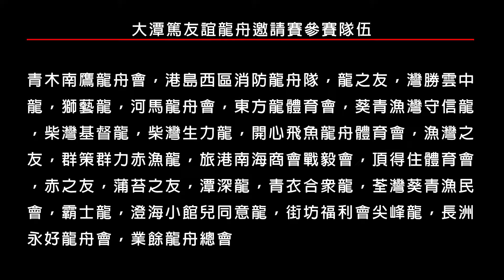DICKYKWOKTV EP023 Tai Tam Dragon Boat Race 2014 龍舟比賽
每個Like和訂閱都是這頻道延續下去的動力 😉

我會在Facebook專頁貼出一些着數資訊和通知大家我的Live stream時間. 快啲去我的Facebook專頁撳個Like同埋在IG追踪我啦 🤗